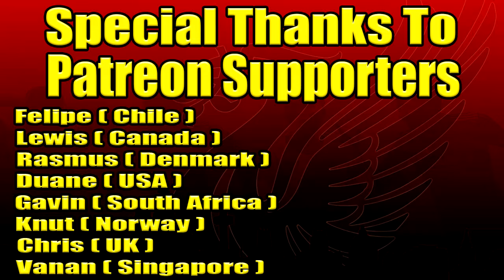Liverpool Hire Brilliant Executive To Select Next Manager After Klopp I Theo Epstein In Profile